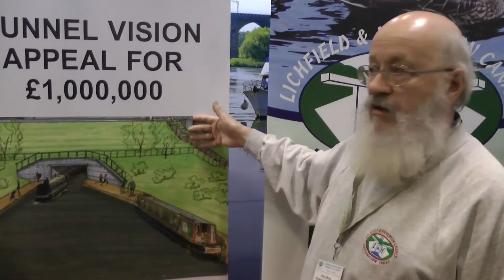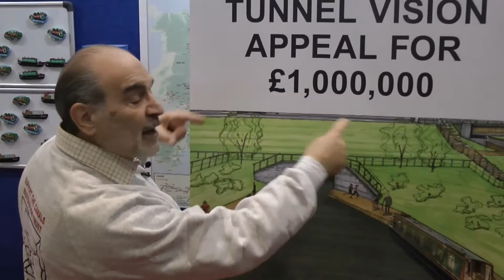Tunnel Vision Launch Jan 9th 2017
David Suchet CBE talks to David Dixon and Peter Buck about the Tunnel Vision campaign to raise £1,000,000 for a canal tunnel under the Lichfield to Birmingham railway line.